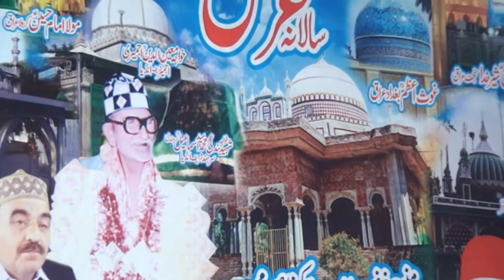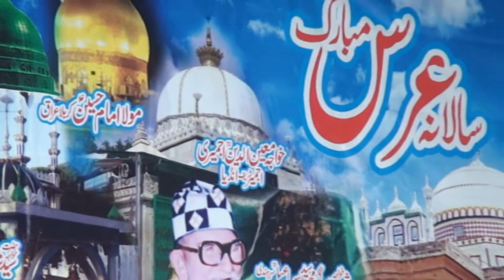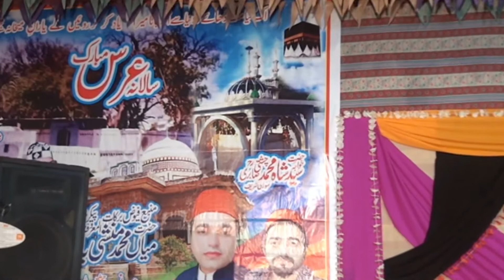Azhar Ghulam Abbas Qawal Manqabat Kahwaja E Sanjari baher do jholi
This channel is all about qawali of all famous qawal